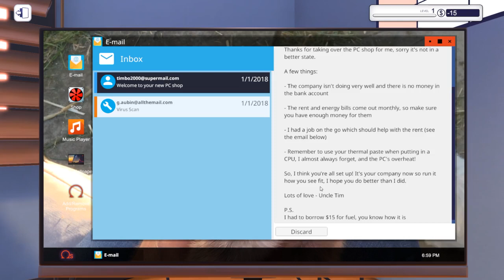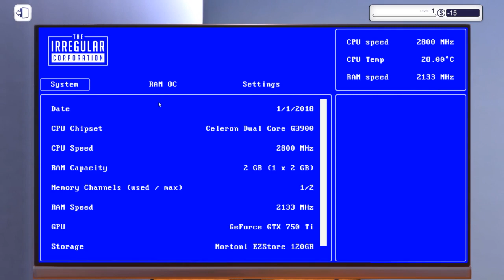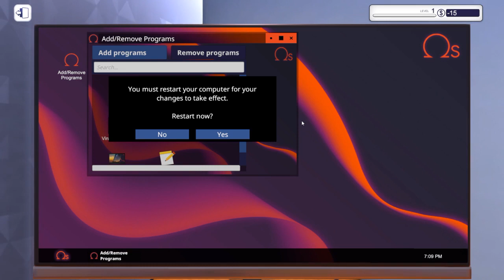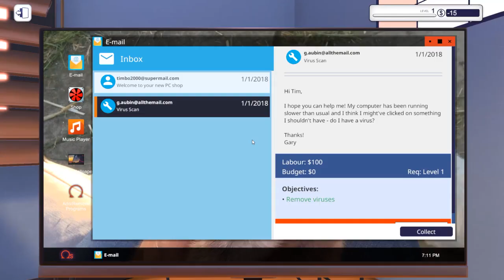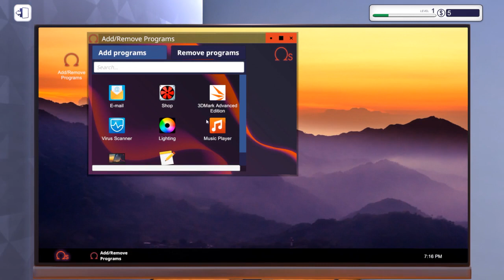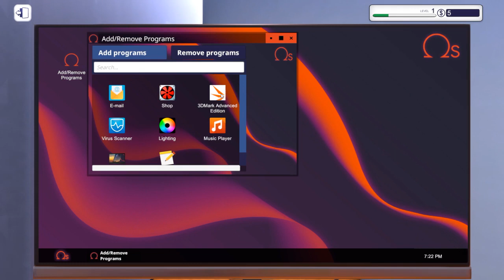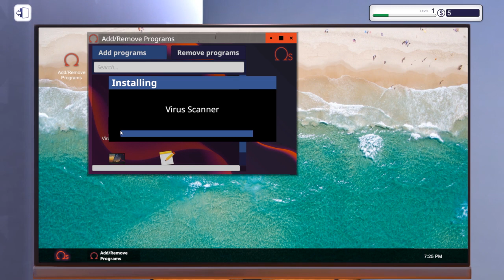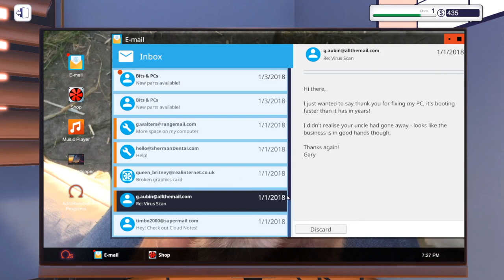Getting to standards l Ep 1 l Pc Simulator